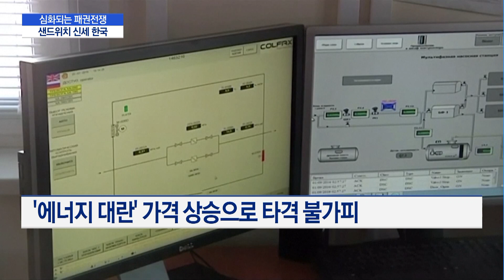극단 치닫는 패권전쟁...반도체·원유·배터리 '소용돌이' / 머니투데이방송 (뉴스)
09/08 MTN 핫라인 5

중국과 러시아를 상대로 한 미국의 견제 수위가 거세지면서 국내 산업계의 고심이 깊어지고 있습니다. 동맹국인 미국과 원자재 의존도가 큰 중국 사이에 낀 샌드위치 신세가 됐는데요. 어느 한 쪽 편을 들 수 없는 딜레마에 빠진 상황입니다. 김이슬 기자입니다.